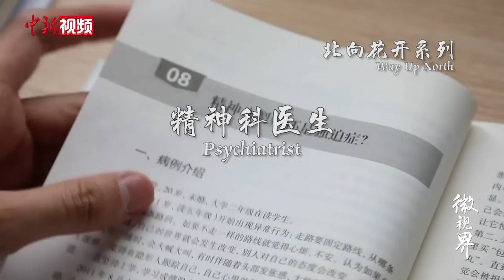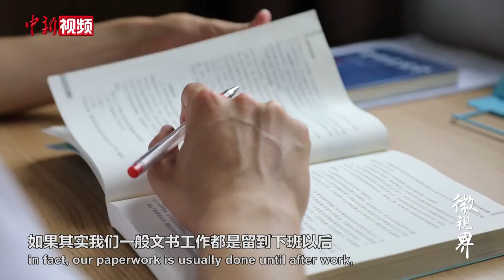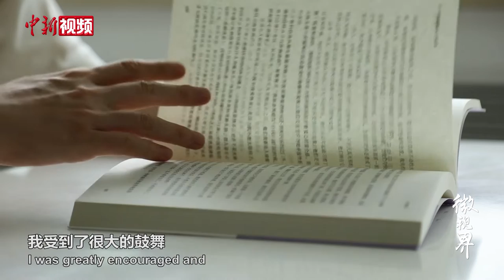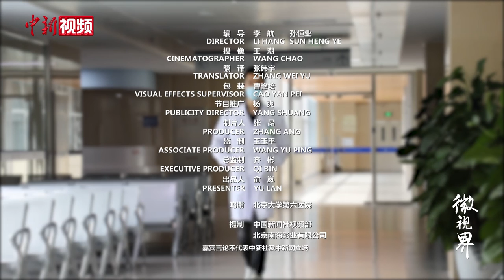澳门小伙北大医路奋斗，曾遭遇伤医事件不改医者仁心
澳门青年黄泽韬是北京大学第六医院的一名精神科医生。在初中时，他偶然间读到了毕淑敏的散文集，从此对心理学非常痴迷。之后，他顺利考入北京大学医学部，坚定地选择精神病学。他希望能帮助病人解决心理健康问题，获得更多的幸福感。